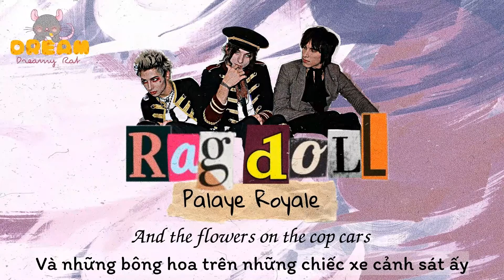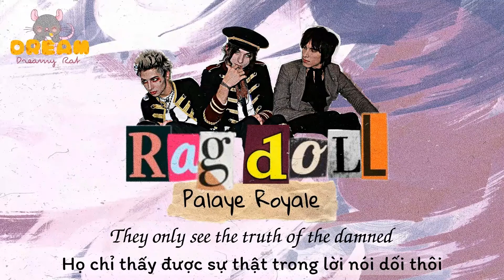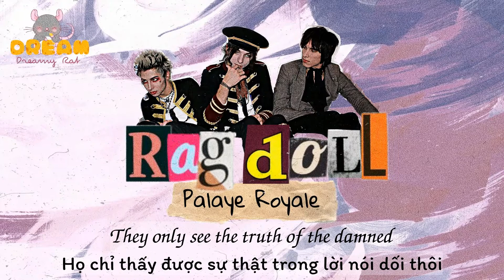[Lyrics+Vietsub] PALAYE ROYALE - Ragdoll | Dreamy Rat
"Họ chỉ thấy được sự thật trong lời nói dối thôi"